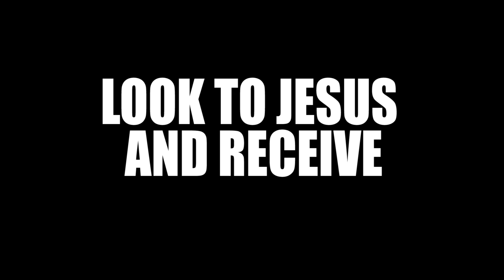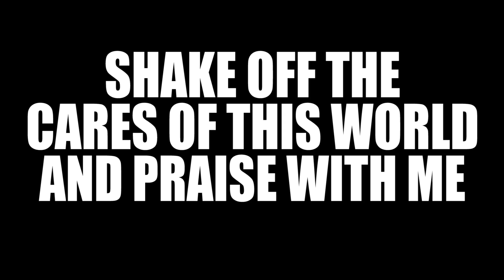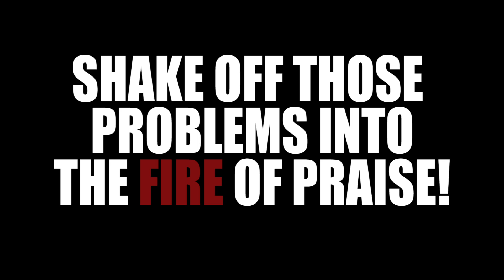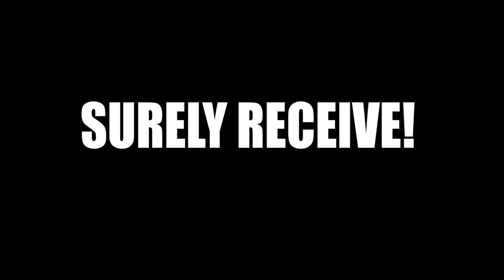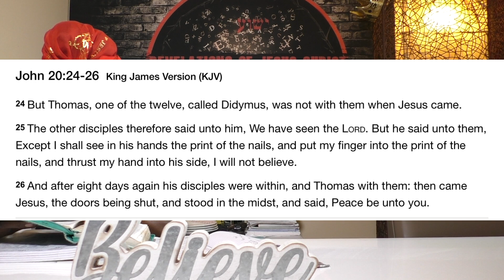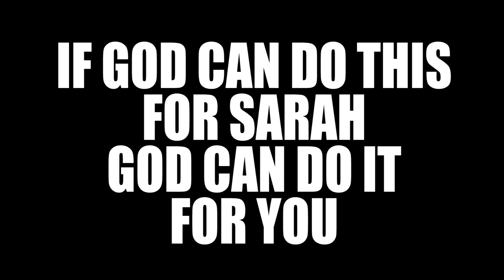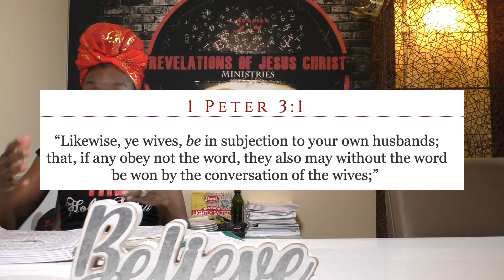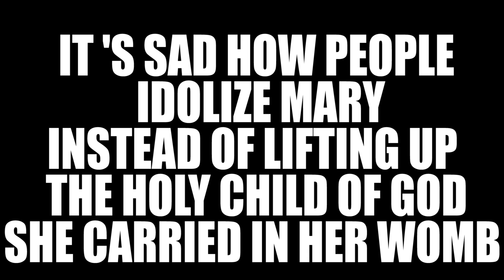Extraordinary Woman of FAITH (Teaching for Sister's)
in this Word Lioness goes through scriptures on faith for the sister's, Enjoy! (Titus 2:3-14 King James Version (KJV)
3 The aged women likewise, that they be in behaviour as becometh holiness, not false accusers, not given to much wine, teachers of good things;
4 THAT THEY MAY TEACH THE YOUNG WOMEN to be sober, to love their husbands, to love their children,
5 To be discreet, chaste, keepers at home, good, obedient to their own husbands, that the word of God be not blasphemed.
SONG IN THE BEGINNING IS FROM: Gloria Muliro | Look to Jesus (We do not know her personally nor her doctrine, however she loves to praise Jesus Christ!)
REVELATIONSOFJESUSCHRIST.COM